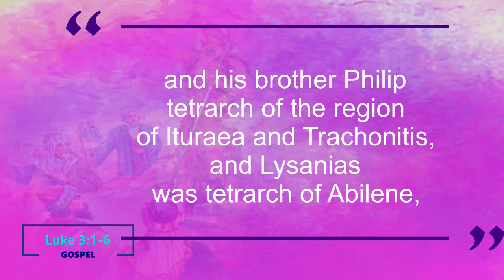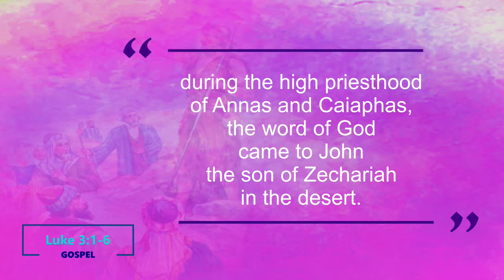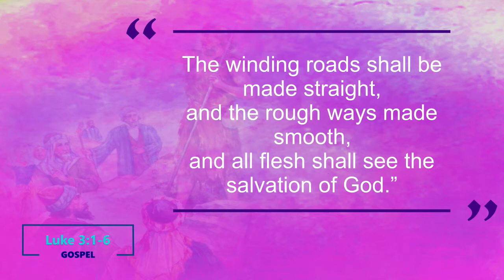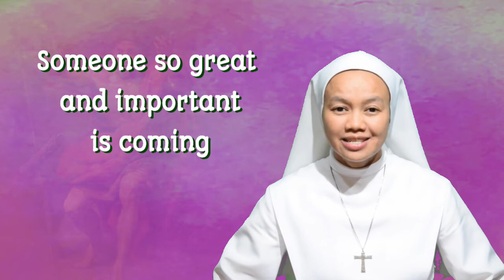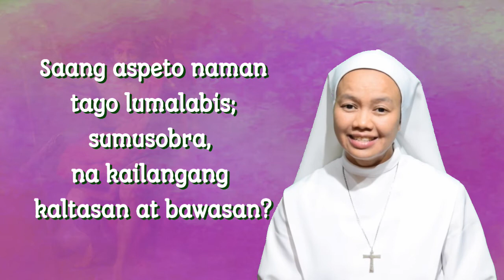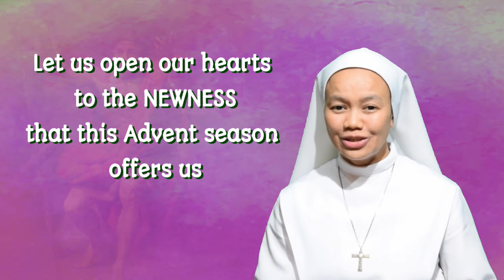2nd Sunday of Advent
2nd Sunday of Advent

Let us open our hearts to the newness that this advent season offers us. We welcome the challenges echoed by John the Baptist--the Voice in the wilderness: “Prepare the way of the Lord, make straight his paths.”